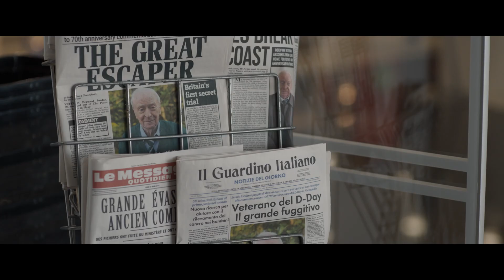The Great Escaper 2023 | Official Trailer